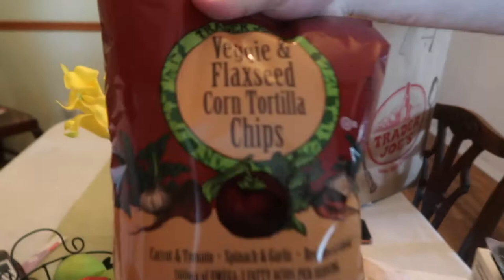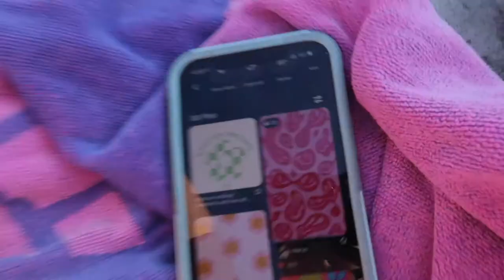FOURTH OF JULY VLOG | boogie boarding, beach painting, fireworks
Happy Fourth of July!! Decided to film & post a new vlog to celebrate :) Hope you enjoy

Get excited, because I've already started filming my pack with me vlog for my upcoming Virgin Island trip!

xoxo, liv

ABOUT ME:
Age: 20
Camera: Canon Powershot g7x mark ii
Editing Software: imovie